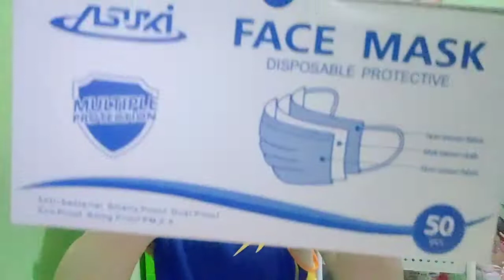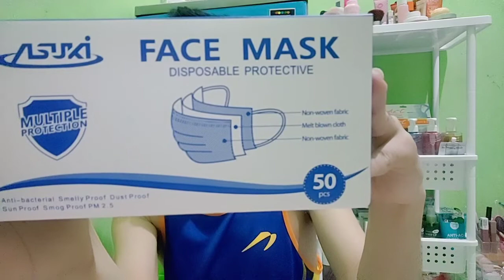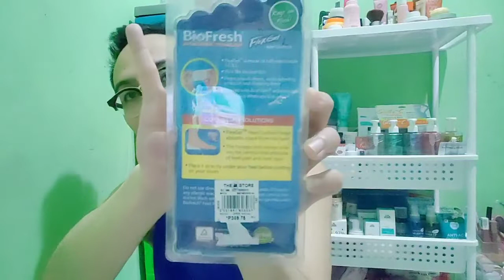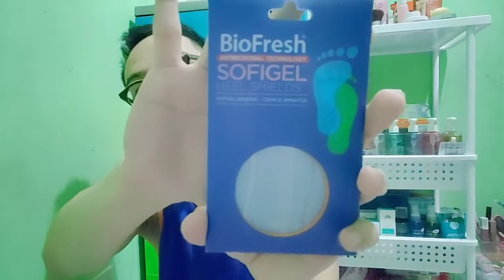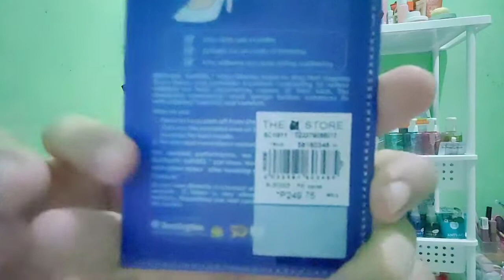4th Sweldo sa YOUTUBE ito yung mga BINILI ko